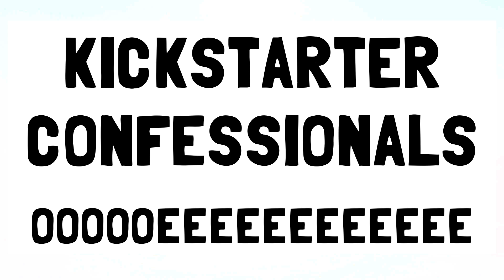Kickstarter Confessionals, Part 18: Ooooeeeeeeee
A 30-part series of confessionals with Major Powers & The Lo-Fi Symphony in support of their successfully funded Kickstarter campaign.